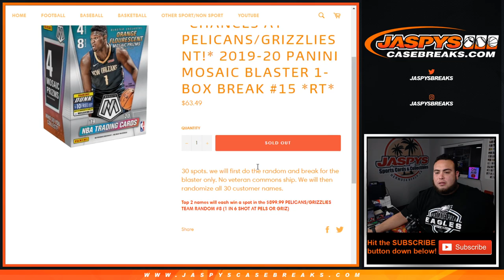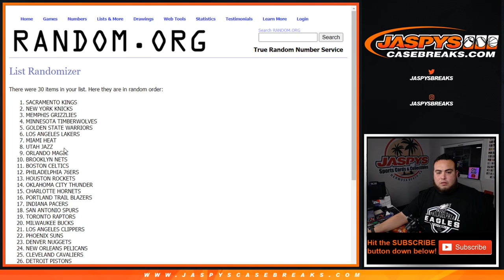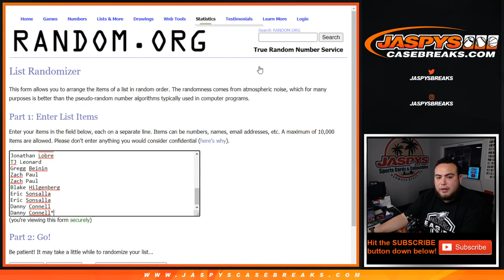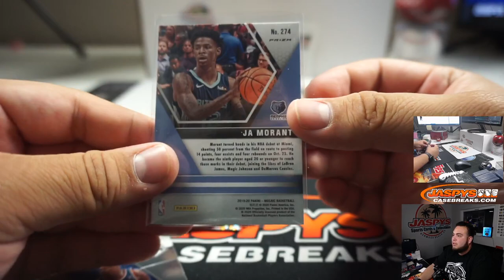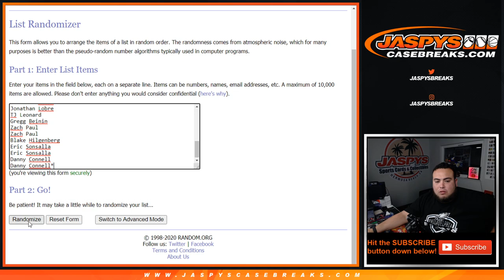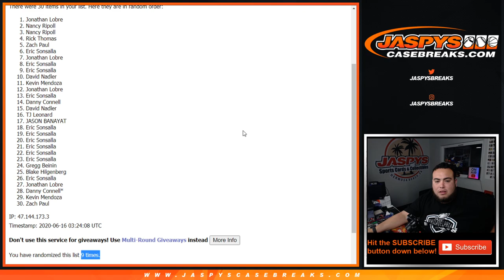6/15 - 2019-20 PANINI MOSAIC BLASTER 1-BOX BREAK #15 *RT*